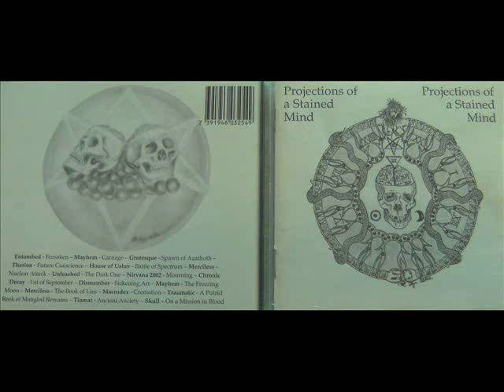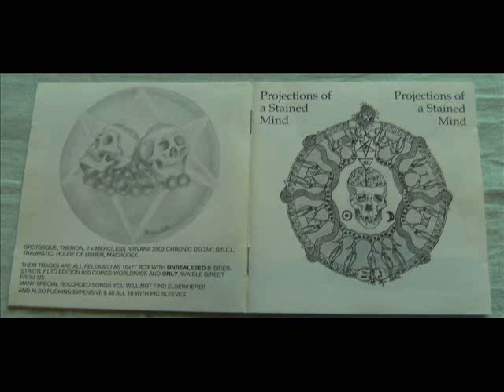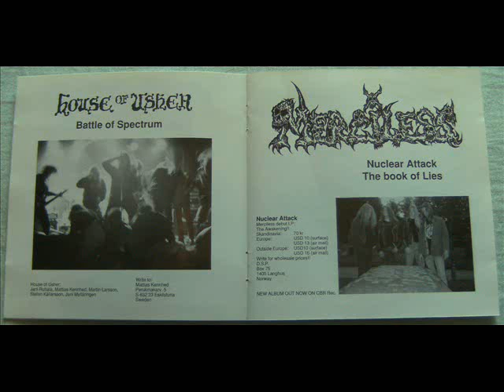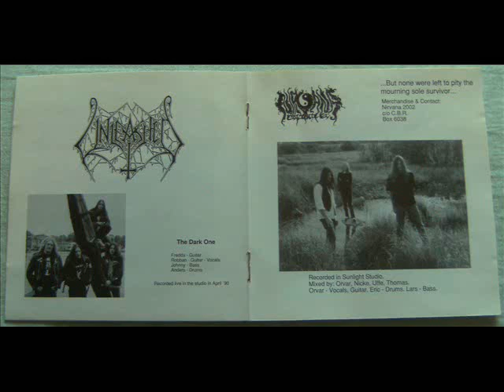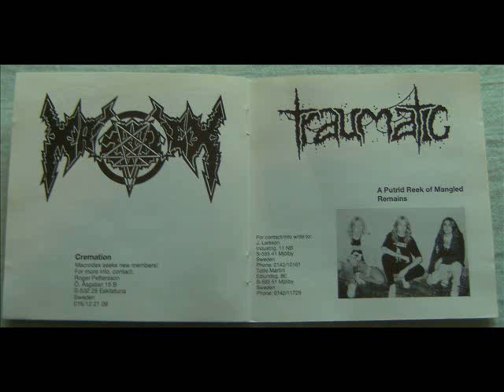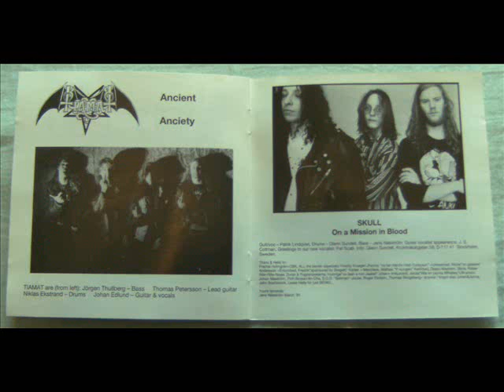Various - [Projections Of A Stained Mind #13] MACRODEX - Cremation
Tracklist:

1. Entombed - Forsaken
2. Mayhem - Carnage
3. Grotesque - Spawn Of Azathoth
4. Therion - Future Conscience
5. House Of Usher - Battle Of Spectrum
6. Merciless - Nuclear Attack
7. Unleashed - The Dark One
8. Nirvana 2002 - Mourning
9. Chronic Decay - 1st Of September
10. Dismember - Sickening Art
11. Mayhem - The Freezing Moon
12. Merciless - The Book Of Lies
13. Macrodex - Cremation
14. Traumatic - A Putrid Reek Of Mangled Remains
15. Tiamat - Ancient Anciety
16. Skull - On A Mission In Blood
Length: 68:06